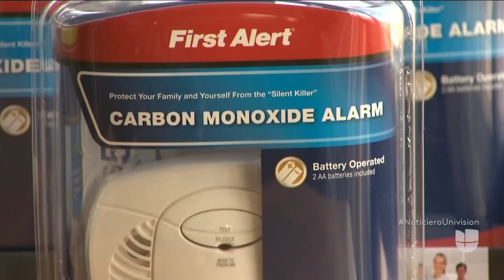Varias zonas del país se preparan para un frente frío que producirá sensaciones térmicas bajo cero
En Chicago, Illinois, se habilitaron centros de calentamiento, al igual que estaciones de policía y bibliotecas que servirán de refugios. Los bomberos de la ciudad advierten sobre la importancia de contar con detectores de monóxido de carbono en los hogares ya que es cuando los calentadores emiten más gases tóxicos. Médicos aseguran que estar cinco minutos en condiciones extremas sin la debida protección puede ser mortal.